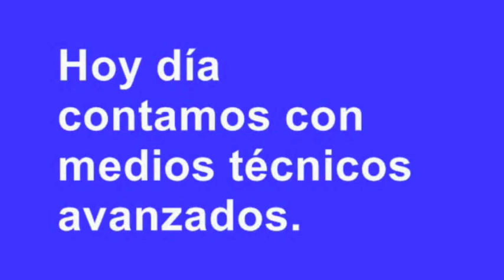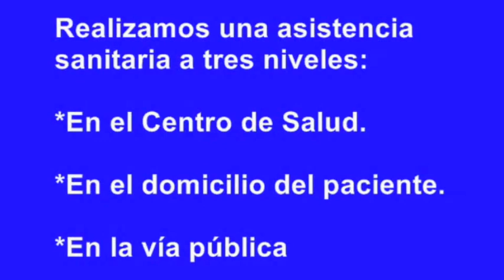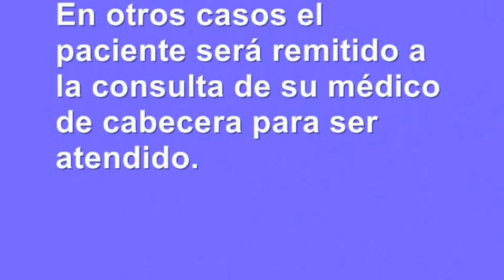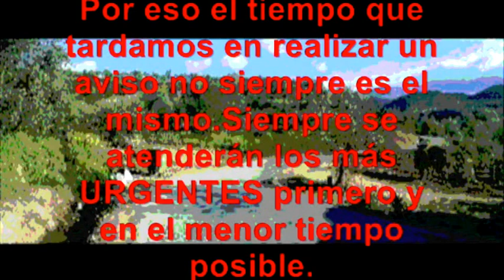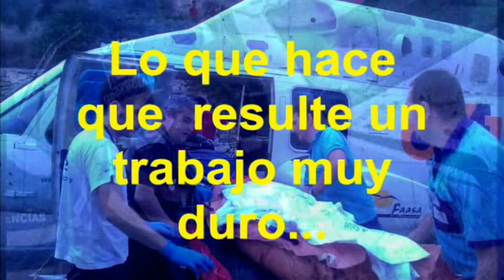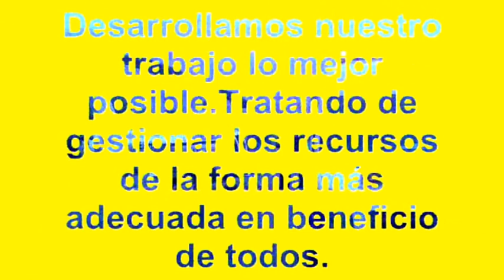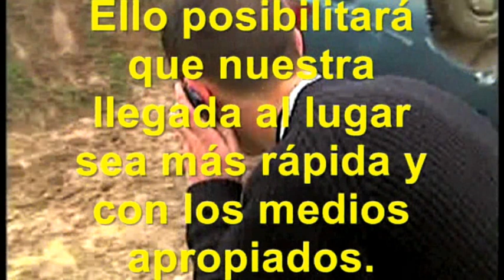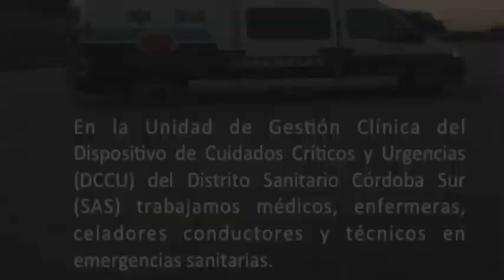UCCU: "Conoce nuestro trabajo".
Vídeo realizado por el DCCU de Priego de Córdoba (Modificado 21 de Septiembre para jornada de puertas abiertas DCCU Baena).